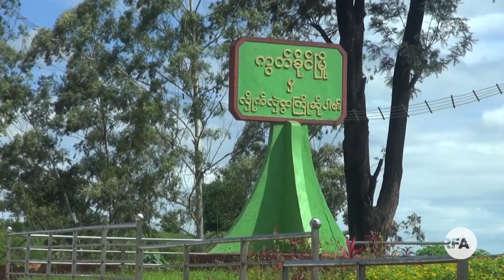ကပ်ဘေးကာလ အပစ်ရပ်ကြေညာထားတဲ့ တပ်နဲ့ TNLA တိုက်ပွဲဖြစ်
■ ရှမ်းပြည်နယ်၊ ကွတ်ခိုင်မြို့ နမ့်ကွတ်ရွာအနီးမှာ တပ်မတော်နဲ့ TNLA တို့ ဒီမနက်က တိုက်ပွဲဖြစ်လို့ ပြည်ထောင်စုလမ်းမကြီးမှာ ခရီးသွားကားတွေ ယာယီပိတ်မိခဲ့ပါတယ်။

RFA သတင်းထောက် ကိုကံသာ က သတင်းပေးပို့ထားပါတယ်။
- Unicode

ကပ္ေဘးကာလ အပစ္ရပ္ေၾကညာထားတဲ့ တပ္နဲ႔ TNLA တိုက္ပြဲျဖစ္
■ ရွမ္းျပည္နယ္၊ ကြတ္ခိုင္ၿမိဳ႕ နမ့္ကြတ္႐ြာအနီးမွာ တပ္မေတာ္နဲ႔ TNLA တို႔ ဒီမနက္က တိုက္ပြဲျဖစ္လို႔ ျပည္ေထာင္စုလမ္းမႀကီးမွာ ခရီးသြားကားေတြ ယာယီပိတ္မိခဲ့ပါတယ္။

RFA သတင္းေထာက္ ကိုကံသာ က သတင္းေပးပို႔ထားပါတယ္။
- Zawgyi
လွတ်လပ်တဲ့အာရှအသံ
မြန်မာသတင်းနဲ့ဗီဒီယိုတွေ ကြည့်နိုင်ဖို့